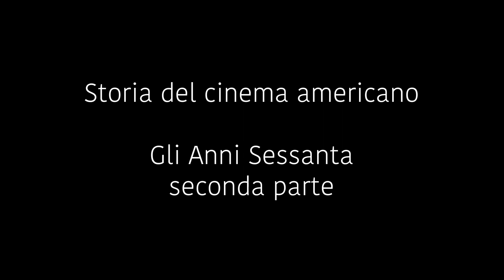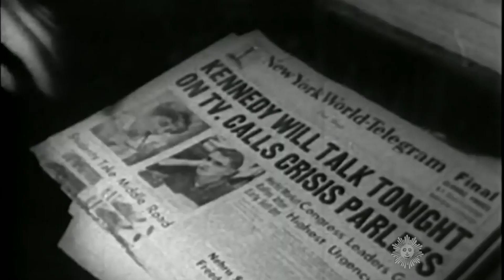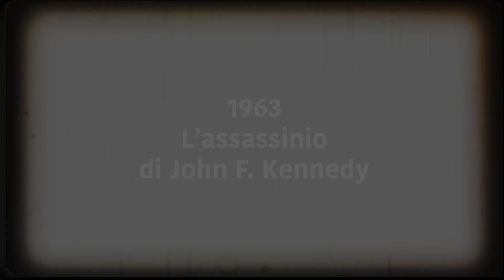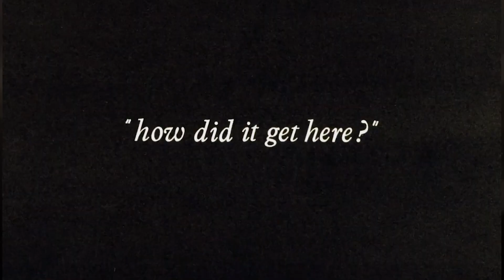Storia del cinema americano 22 Gli anni Sessanta - Seconda parte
Continuiamo con il capitolo dedicato agli anni sessanta e in questo video vediamo gli anni che vanno dal 1962 al 1963 segnati dall’inizio della guerra del Vietnam, dalla crisi dei missili di Cuba e dall’assassinio del Presidente Kennedy

CAPITOLI
00:00 Introduzione
00:54 La guerra del Viet Nam e la crisi di Cuba
02:30 La MCA acquista la Universal
03:43 1962 "Lawrence d'Arabia" di David lean
04:38 1962 "Il giorno più lungo" di AA.VV.
07:23 1962 "Il buio oltre la siepe" di Robert Mulligan
08:45 1962 "L'uomo che uccise Liberty Valance" di John Ford
10:17 1962 "Agente 007 Licenza di uccidere" di Terence Young
11:23 L'assassinio di John Kennedy
12:33 1963 "Tom Jones" di Tony Richardson
14:11 1963 "Cleopatra" di Joseph Mankiewicz
15:43 1963 "Gli uccelli" di Alfred Hitchcock
17:17 Conclusione. Prossimo video ...

MUSICHE
Ceremony Background Music by MUSIC4VIDEO

BIBLIOGRAFIA
LIBRI
D.Puttnam, LA GUERRA DEL CINEMA, Dino Audino Editore (2010)
F.Contaldo, F.Fanelli, HOLLYWOOD & COLOSSAL, Alpes (2017)
F.Di Chio, IL CINEMA AMERICANO IN ITALIA, Vita e Pensiero (2021)
F.La Polla, INTRODUZIONE AL CINEMA DI HOLLYWOOD, Mondadori Università (2006)
G.Alonge, G.Carluccio, IL CINEMA AMERICANO CLASSICO, Editori Laterza (2006)
G.Alonge, G.Carluccio, IL CINEMA AMERICANO CONTEMPORANEO, Editori Laterza (2015)
G.King, LA NUOVA HOLLYWOOD, Einaudi (2004)
G.P.Brunetta (a cura di), IL CINEMA AMERICANO (Vol.1 e 2), Einaudi (2006)
G.P.Brunetta, IL RUGGITO DEL LEONE, Marsilio (2013)
L.Quaglietti ECCO I NOSTRI, ERI Edizioni RAI (1991)
M.Cucco, IL FILM BLOCKBUSTER, Carocci Editore (2010)
P.M.Bocchi, INVASIKON USA, Bietti Heteropia (2016)
P.McDonald, A.Minuz (a cura di) HOLLYWOOD STARDOM, Cuepress (2020)